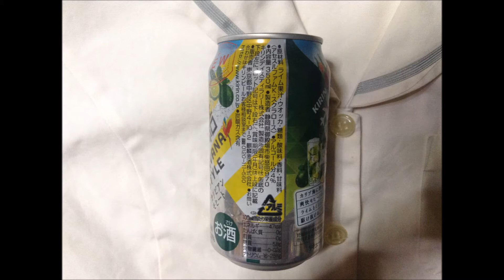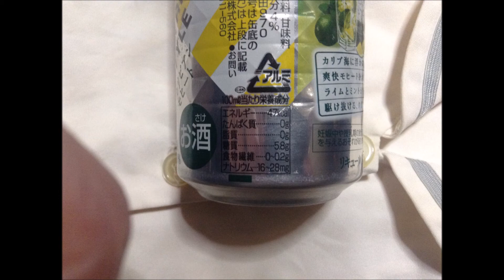キリン 旅する氷結 カリビアンモヒート 350ml：写真と動画 通販.jp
この動画・画像の詳細情報 ⇒ ⇒ ⇒キリン 旅する氷結 カリビアンモヒート 350ml

■Profile